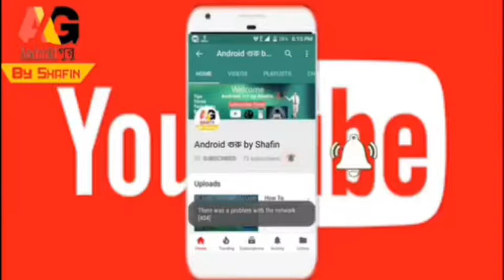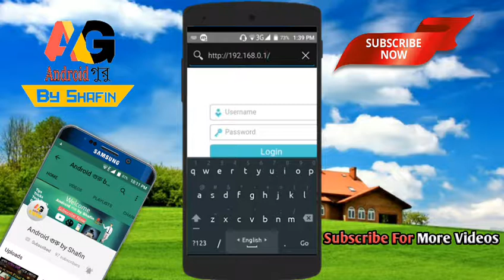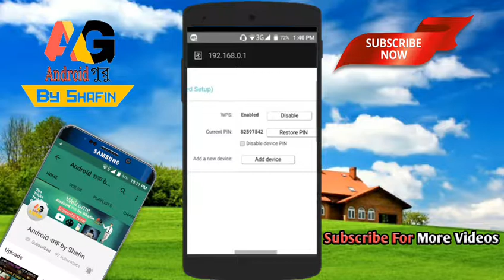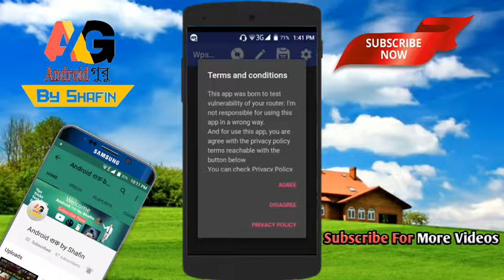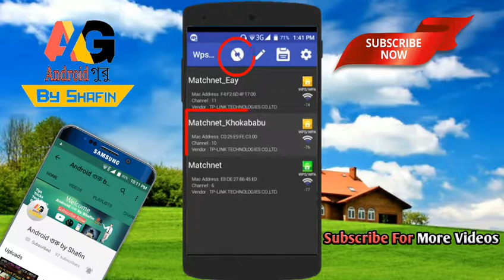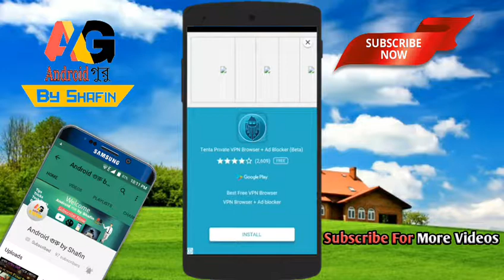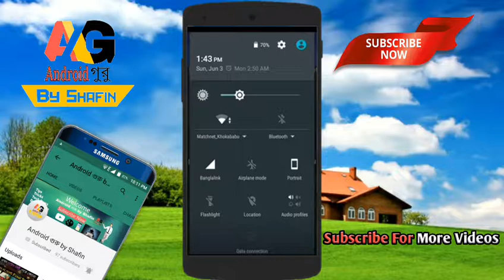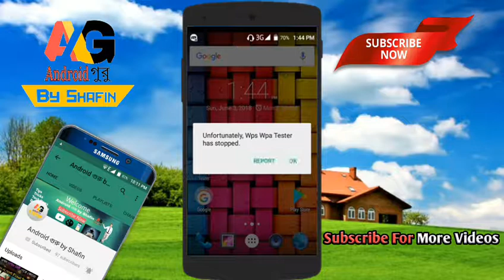📶 WiFi পাসওয়ার্ড পাল্টালেও Wifi চালাতে পারবেন In (Bengali)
তাহলে আজকে এই পর্যন্ত ভালো থাকবেন,সুস্থ থাকবেন,সাবধানে থাকবেন,এবং আমার সাথে থাকবেন। তাহলে আল্লাহ হাফেজ✋✋✋

Techno Bangla